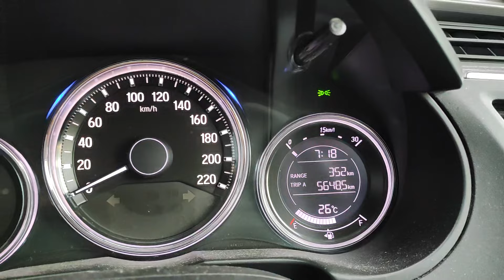MEMANCING UDANG GALAH I JORAK SG MUAR #20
SALAM SEMUA. VIDEO INI BERKAITAN DENGAN AKTIVITI MEMANCING UDANG GALAH. VIDEO INI DIRAKAM DI SUNGAI MUAR JOHOR IAITU DI KAWASAN JORAK PADA 3 JUN 2024 . TARGET SEPERTI BIASA ADALAH UDANG GALAH BERSAIZ GORGON. KEADAAN CUACA AGAK BAIK DAN KEADAAN AIR AGAK BAIK. UDANG SANGAT AKTIF. ALHAMDULILLAH ADA BANYAK YANG IKUT BALIK. LAYANZ.
PERALATAN
1. MATA PANCING JENAMA SAWA-D MANTAP N0 3
2. JORAN DAIWA REVROS + DAIWA FUEGO 2000
3. JORAN OFMER SUNRISE + DAIWA TATULA 2500
4. JORAN LEMAX AJING SLIM MAX + REEL SHIMANO NASCI 1000
5. JORAN KUYING TETON  + SHIMANO SAHARA C2000S
6. KAMERA DJI OSMO ACTION
7. KAMERA CANON G7X M2
8. BOT SEWA DI JETI JORAK: ABANG ZUL - 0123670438